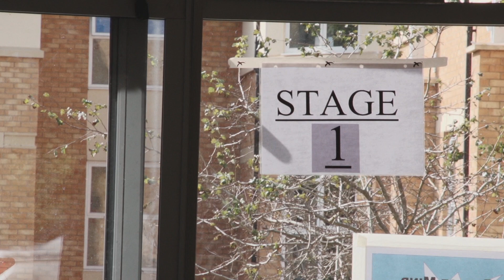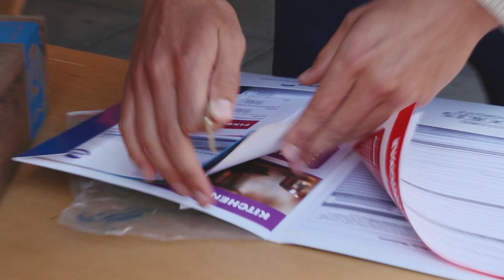Oxford Brookes arrivals weekend 2012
On September 15th 2012 our new students began to arrive at Brookes. This is a short video from the Cheney student village.